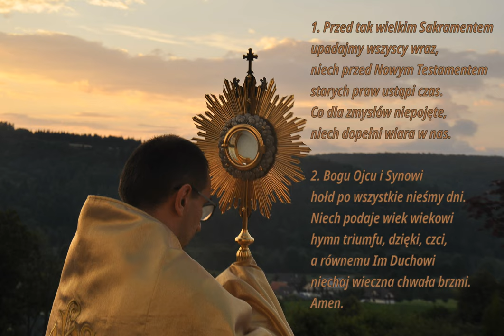Przed tak wielkim Sakramentem - melodia 2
Pieśń eucharystyczna  zazwyczaj śpiewana na zakończenie wystawienia Najświętszego Sakramentu.

00:00 → 1. zwrotka
00:30 → 2. zwrotka
01:00 → Amen

Autorką zdjęcia jest Dominika Lechocińska